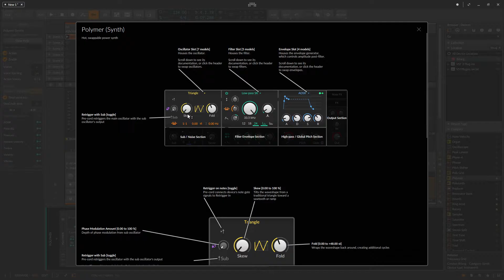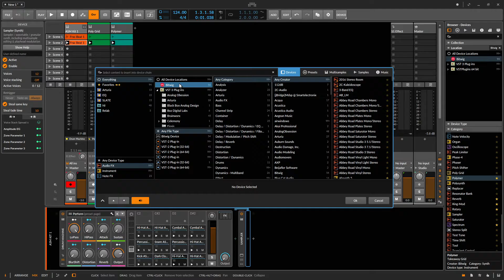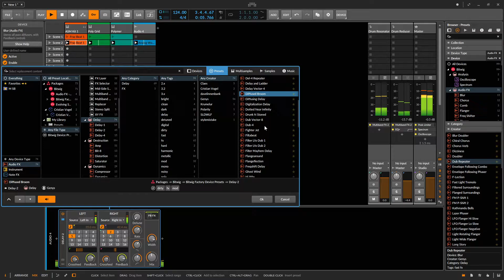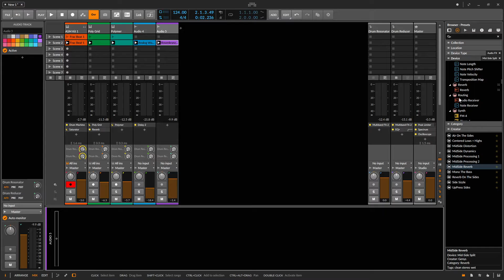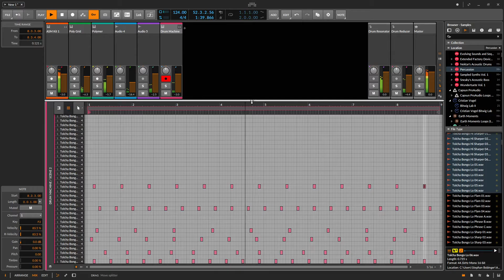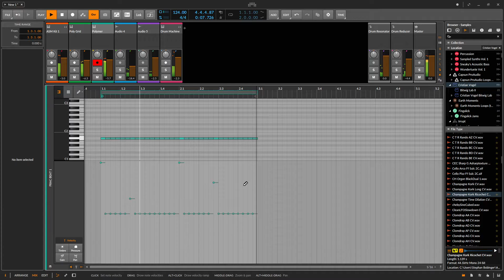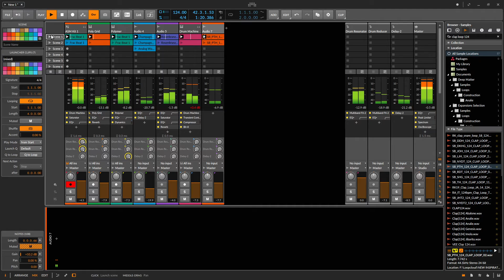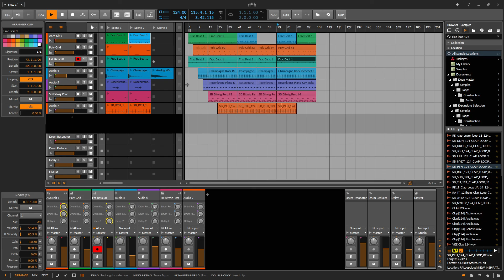Bitwig 3.3 kreative Testsession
Ich wollte eigentlich nur die neue Mikro Einstellung testen hab dann aber doch einen neuen Track nur mit Bitwig Devices angefangen.